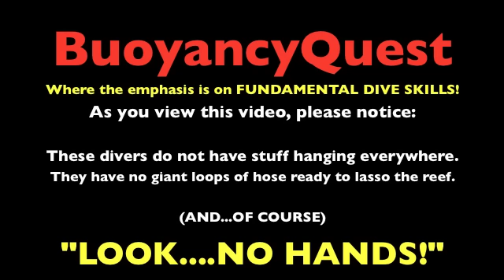"LOOK....NO HANDS!"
Frog Kick & Buoyancy Control Skills